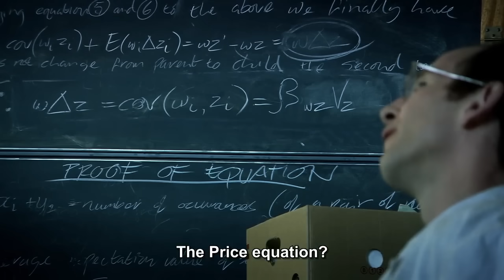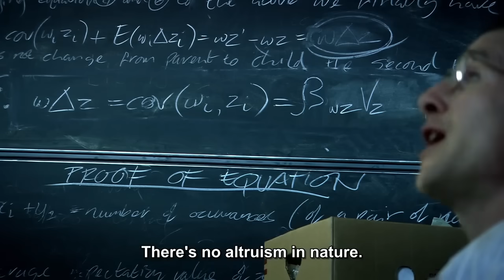The Price Equation (W Delta Z - The Killing Gene Scene)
Awesome explanation, english subs and audio.